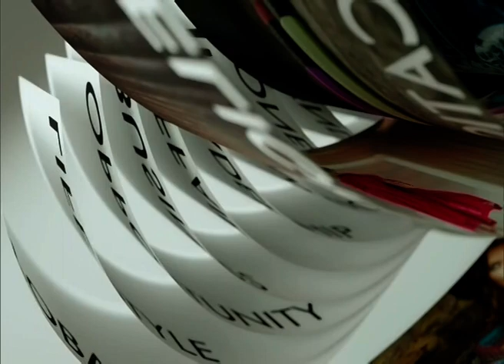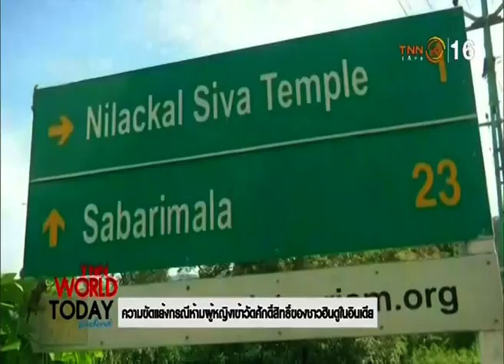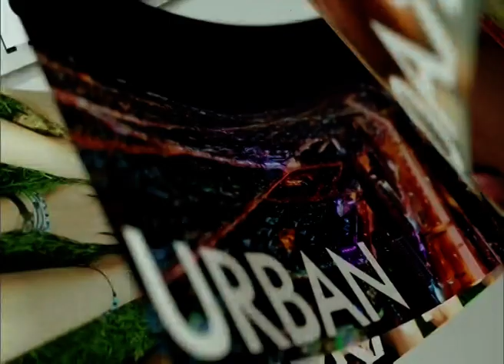◆★ 27OCT18 📎5 ข่าวต่างประเทศ ❝2018❞ 🌍 Abroad News 🌏 กรณีห้ามผู้หญิงเข้าวัดฮินดูศักดิ์สิทธิ์ในอินเดีย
🌷💐 ขอบคุณ อ.แพท แสงธรรม 💒